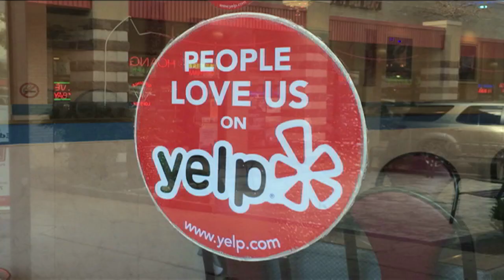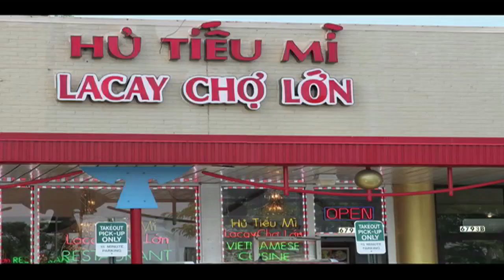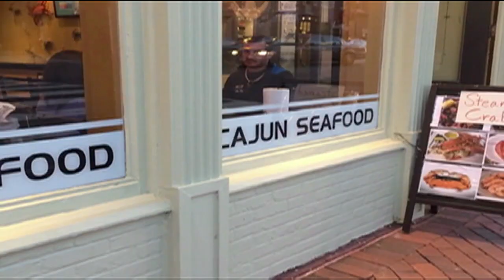Bản Tin VATV Ngày 10 Tháng 01 Năm 2015